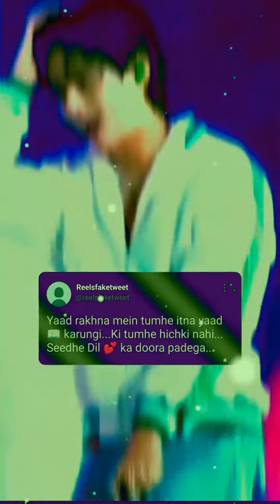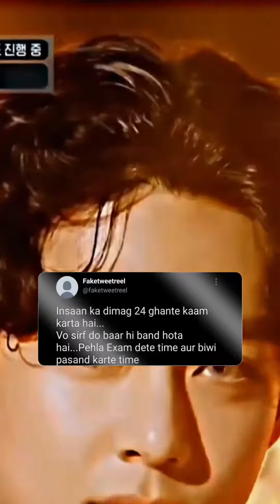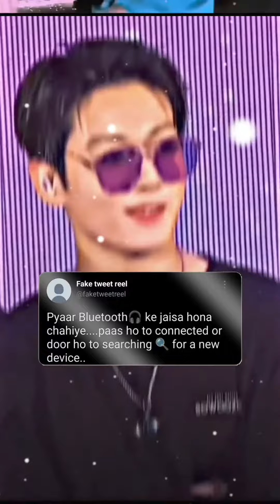BTS 🫰 Fake Tweet Compilation...